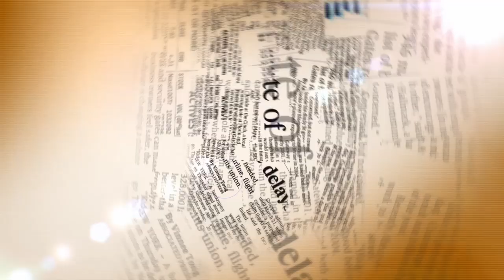شوف الصحافة : لشكر يرفض الاستقالة ويصف الانتخابات الاخيرة بسوق الدعارة